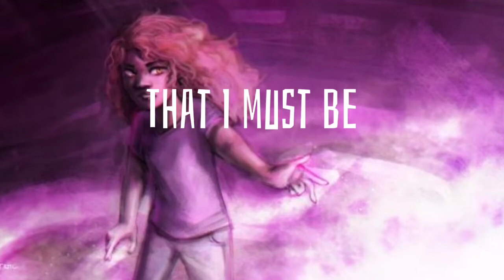Happy Birthday Hazel!!! - 17th December 1928